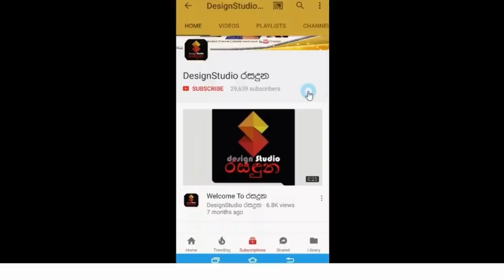ඒ වෙලාවේදී මට මාර ලැජ්ජාවක් හිතුනා ලංකාවට ආපු සසන්තිට වෙලා තියන වැඩේ Sasanthi Jayasekara